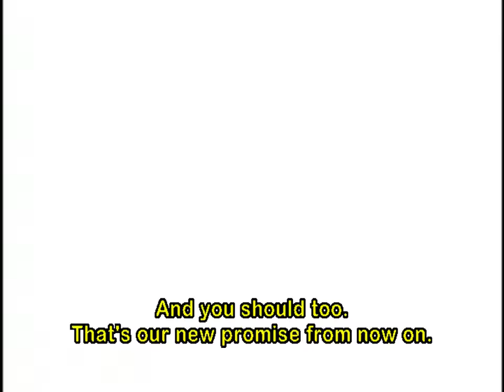X trailer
The trailer for Clamps anime series 'X' (actually for episode 0).
Based on the manga 'X 1999' it is a "sequel" to 'Tokyo Babylon' (The protagonists of TB is supportive characters in this series).